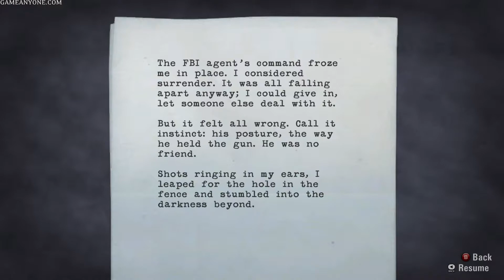MrManPacster Plays: Alan Wake [P7]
Alan Wake is a survival horror video game developed by Remedy Entertainment and published by Microsoft Game Studios. It was released for the Xbox 360 and Microsoft Windows. The story follows best-selling thriller novelist Alan Wake, as he tries to uncover the mystery behind his wife's disappearance during a vacation in the small fictional town of Bright Falls, Washington, all while experiencing events from the plot in his latest novel, which he cannot remember writing, coming to life.